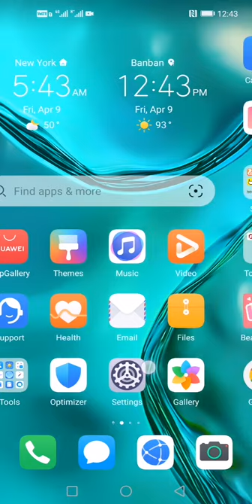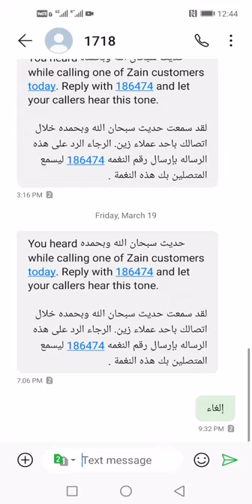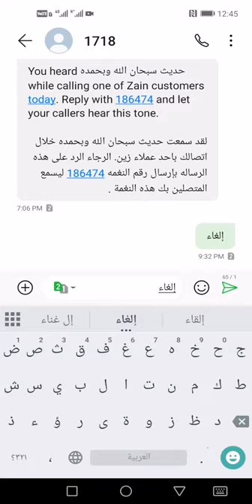የዘይን ሸሪሀ ካርድ ስታስገቡ ኮፒተር ለሚበላባቹህ እንዳይበላቹህ መዝጋው ||Khalid app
Welcome to my channel I'm khalid app from Ethiopia if you subscribe my channel you get more benefits blogging information vine all Scince & Technology are available in my channel subscribe now

ሰላም ጤና ይስጥልኝ ውድ እና የተከበራቹህ

በዚህ ቻናል የተለያዩ ከቴክኖሎጂ ጋር የተያያዙ አፖች ዌብሳይቶች

ሊንኮች ኢሜሎች አዳድስ ስለቴክኖሎጂ ዜናዎች ሌሎችንም ቴክኖሎጂ አዘል ትምርቶችን

የምንማማርበት ቻናል ነው ሰብስክራይብ ያላረጋቹህ ካላቹህ ሰብስክራይብ በማረግ የቻናሌ ቤተሰብ ሁኑ

በዘይን ሸሪሀ መጃን አስረን ወደ ኢትዮጵያ መደወል | Zeni Sim | Khalid app ካሊድ አፕ

☑️ከዱባይ ወደ ኢትዮጵያ ካርድ አላላክ

☑️ከሳውድ ወደ ኢትዮጵያ ካርድ አምላክ

☑️ከፌስቡክ ያለምንም አፕ ቪድዮ ለማውረድ

☑️ዩቲብ ላይ ኮሜት እና ኮሚኒቲ ለተዘጋባቹህ

highest cpm youtube 2021,highest cpm rates,highest cpm countries 2021,highest cpm youtube 2021,highest cpm countries 2021,jobs that pay 80k with no experience,high paying

obs without a degree or experience,work from home no experience no fee,government jobs no experience,how to get a job with no experience

but a degree,best jobs for stay at home moms
no experiencejobs that pay $80k with no experience,government jobs no experience,jobs at hospitals with no experience,quick jobs that pay well,bill collector jobs,how to get a good paying job,transit and railroad police jobs,need job now,high paying jobs no experience near me,transit and railroad police,no experience hands on jobs,job requires,work from home no experience no fee,work from home no computer required,bookkeeping
from home no experience,no experience data

Kevin David,make money online,how to make money online 2020,how to work from home,work from home jobs,best work from home jobs 2019,
to make passive income,best passive incomes strategies,passive income methods,passive income 2020,how to make money with social media,how

to make money on youtube,how to make money from home,how to make money online,how to

make make money on google,make money with

google,facebook ads,facebook ads tutorial,facebook

highest cpm youtube 2020,highest cpm youtube 2021,what category has the highest cpm on |መጃን |ዘይን መጃን |ካሊድ አፕ |ኢትዮጵያ | ዘይን ሸሪሀ መጃን አስረን ወደ ኢትዮጵያ መደወል  | Khalid app ካሊድ አፕ